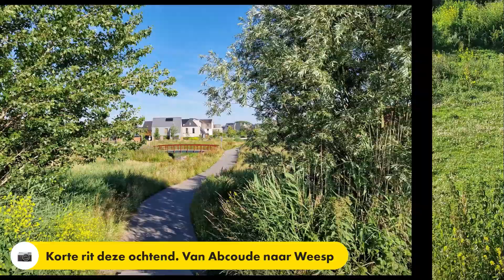Abcoude-Weesp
Een korte rit vandaag.